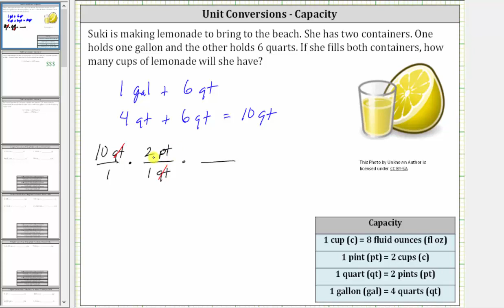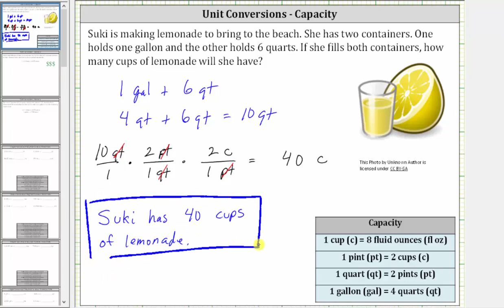Convertir galones y cuartos en tazas: limonada